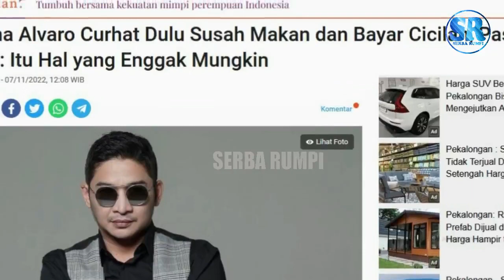Kiesha Alvaro Curhat Dulu Susah Makan dan Bayar Cicilan, Pasha Ungu: Itu Hal yang Enggak Mungkin